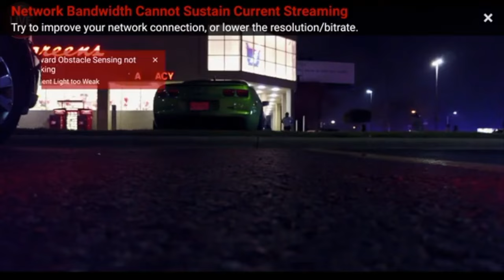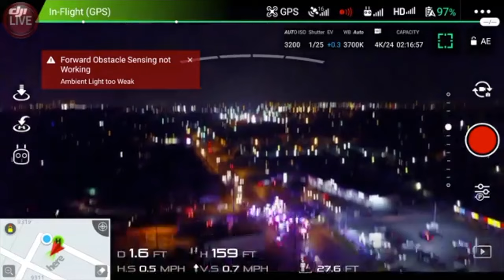🔴 Trump Immigration Protest N.Lamar and Rundberg Austin TX (Drone footage)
Drone footage of the Protest / Riot on n. Lamar and Rundberg
Donald Trump has caused multiple protesting all over the USA and Austin TX is not the exception, I bring you first person experience of one of the peaceful protest that ended wrong on North Lamar and Rundberg in Austin Texas where the police were very decent and incredibly respectful and patient towards all the protesters despite the fact that some of them acted wrong causing a bad image for other peaceful protester.

                                 The links and cool stuff

Want a motorcycle helmet?  here are some cool ones:
Iron man Gray
Iron man Black
Open Face cruiser
Nolan N40 open face with MCS
Scorpio EXO

DOT approved fits any wallet size and budget best all around for your money

My Oakley Sunglasses

Rode VideoMico

iMac Mini